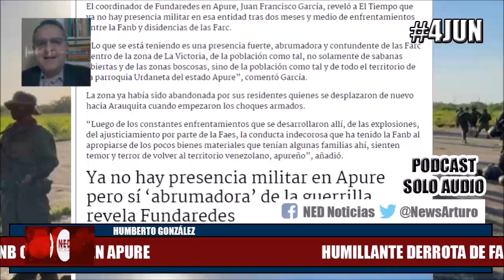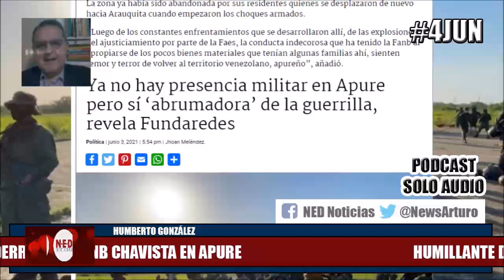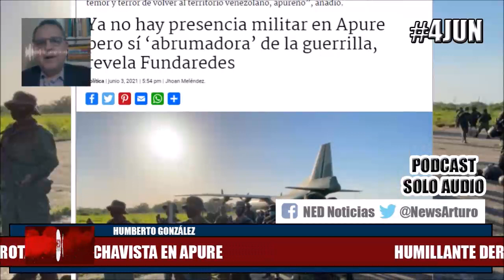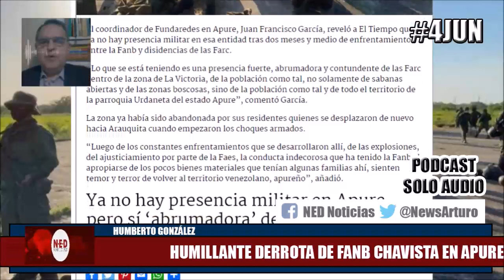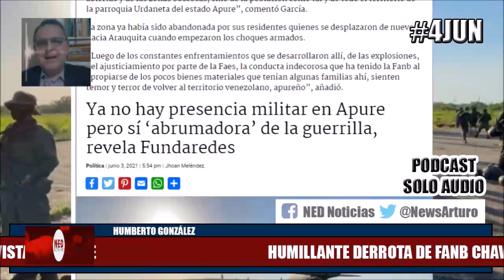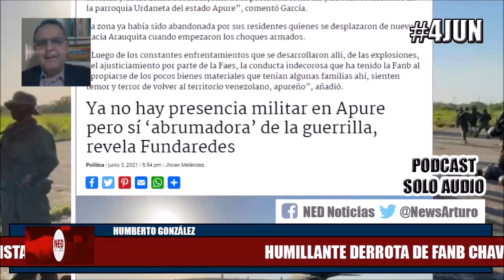HUMILLANTE DERROTA EN APURE 4Jun Humberto González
Transmisión Humberto González Viernes 4 de Junio de 2021